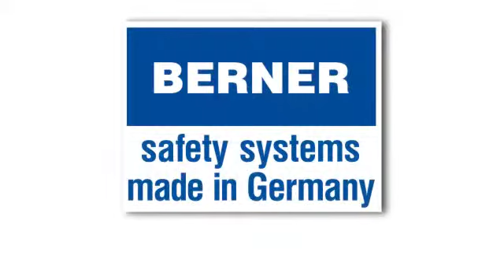BERNER Service: Personenschutzprüfungen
Service für Sicherheitsbänke und Isolatoren - Teil 6 Personenschutzprüfungen: Außerhalb des Testlabors wird die Personenschutzprüfung nicht mikrobiologisch durchgeführt. Statt dessen wird der KI-Diskus Test durchgeführt, ein chemisches Verfahren das die Schutzfunktion der Sicherheitswerkbank gegenüber dem Anwender ebenso sicher überprüft. Bei dem Verfahren wird eine Kalium-Jodid Lösung innerhalb der Sicherheitswerkbank vernebelt. Außerhalb der Sicherheitswerkbank angebrachte Filtermembranen versuchen, die vernebelten Aerosole "einzufangen".